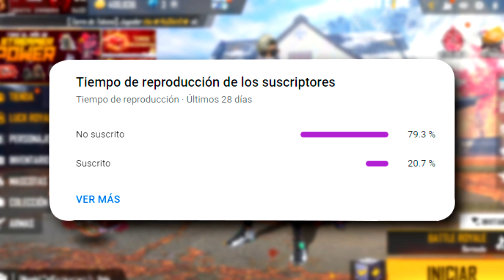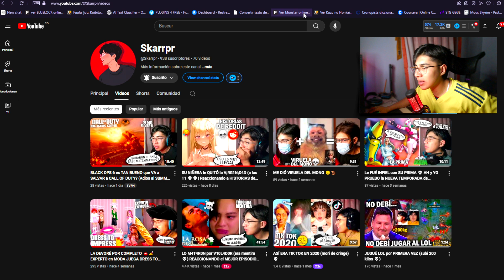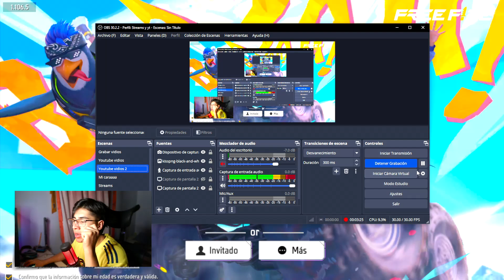🔥TRUCO NUEVO! Como SACAR SKIN GAMER a 9 DIAMANTES EVENTO RULETA de la SUERTE🤯Agenda Semanal fre fire